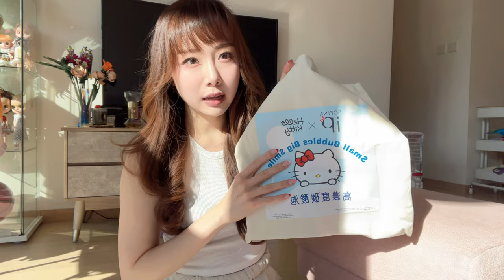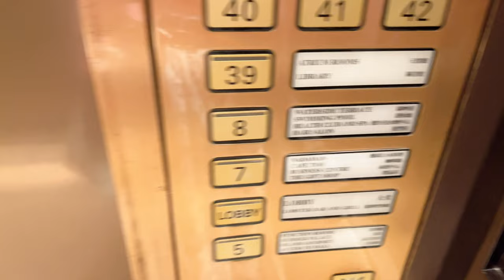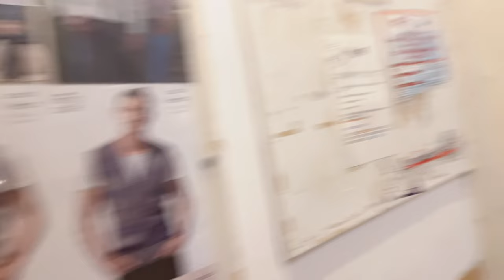♡VLOG♡2022再來拍片～unboxing DIOR 最新春妝✿ ULTRASLIM消脂即減2寸│ carriebloomwood │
沒想到最後2021年一整年都沒用再拍片分享☹ 我也覺得自己太懶了吧！
2022年重新投入分享吧！今年要答應自己要多努力分享，和大家分享更多更多生活有趣點滴。
如果有什麼內容上的意見、想我分享、想我拍的內容，記得留言給我啦♡

✿ unboxing
(GIFTED) 土台美容液 x Hello Kitty 限定版 Small Bubbles Big Smile
(自購) ROUGE DIOR - NEW LOOK LIMITED EDITION 772
3 COULEURS TRI(O)BLIQUE 833
LIP GLOW 025
MISS DIOR Perfumed deodorant

✿ ULTRASLIM
我親身體驗32分鐘都立刻瘦了2寸！☺☺☺
這次VLOG還有ULTRASLIM優惠給大家～ 尊屬8折試做！！！
有興趣的朋友快按下面連結whatsapp查詢！